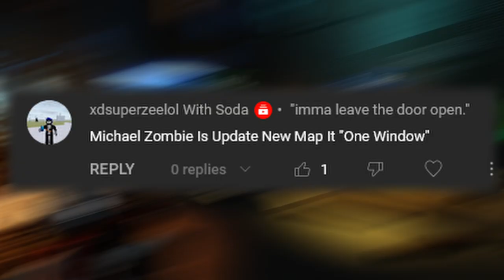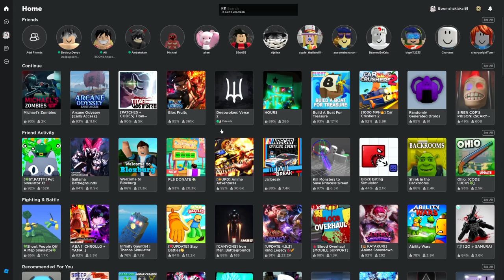WAVE 999999999999999999999999999999999999999999999999999999999999999999999999999 (Michael's Zombies)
The reason why Michael Zombie's is mid is because it does not have any pets.